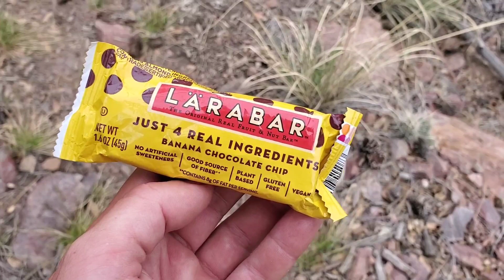AZT Day 19